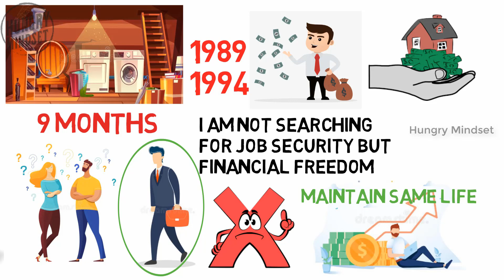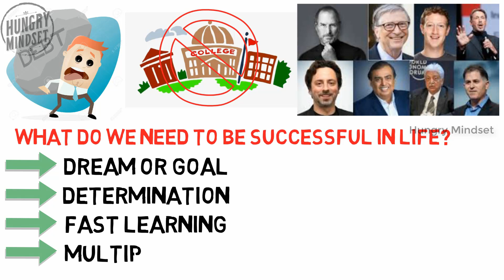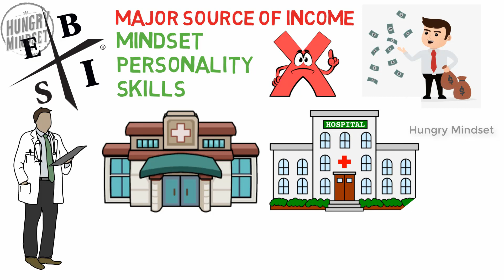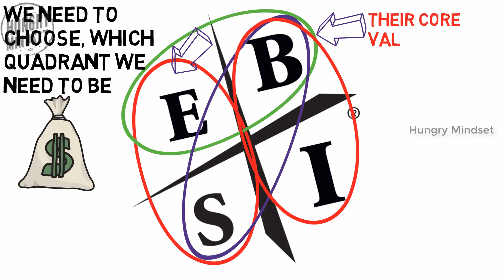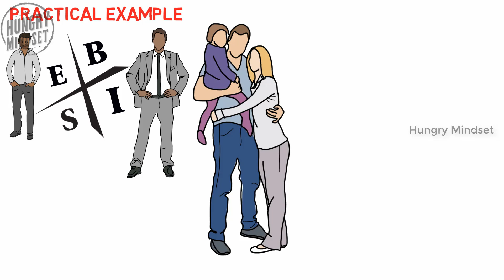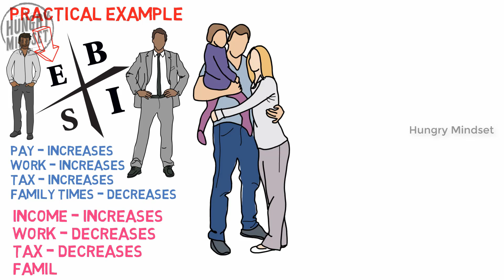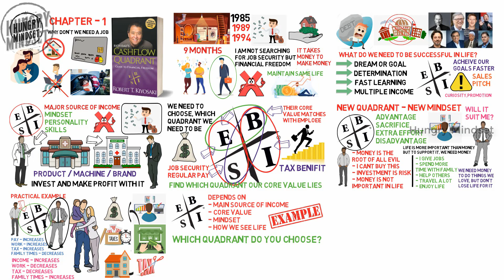Cashflow Quadrant in Tamil (Chapter 1) {Rich dad poor dad in tamil part 2}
This video is the continuation of the RICH DAD POOR DAD IN TAMIL. This is the second book of the rich dad poor dad series.

In this video, I had given a small overview of the book cashflow quadrant in tamil. If you havn't watched Rich dad Poor dad in Tamil, please do check it out

1. RICH DAD POOR DAD IN ENGLISH
2. RICH DAD POOR DAD IN TAMIL
3. CASHFLOW QUADRANT IN ENGLISH

ll the concepts in this video are taken from RICH DAD POOR DAD CASHFLOW QUADRANT IN TAMIL by ROBERT KIYOSAKI.  We just summarized the entire chapter and explained it in the best possible ways. For better knowledge Read the original work by the author.